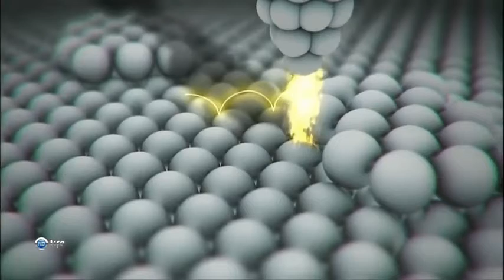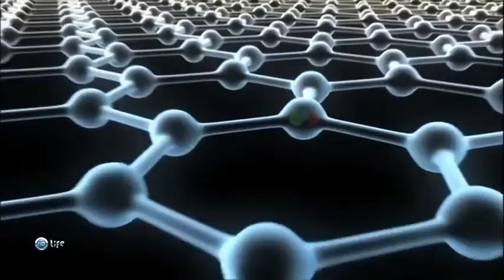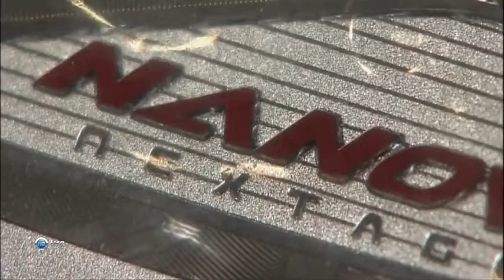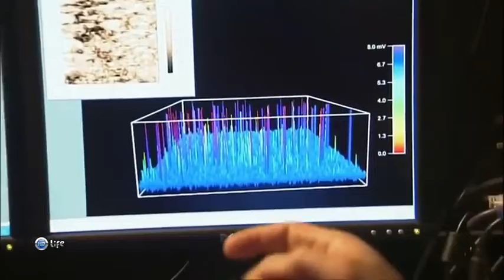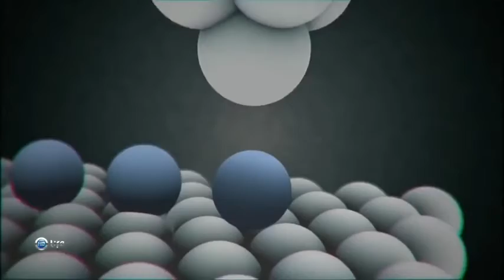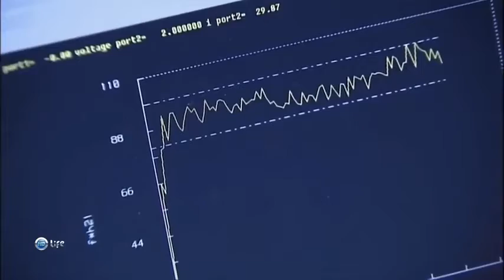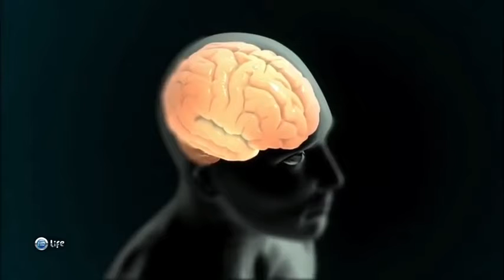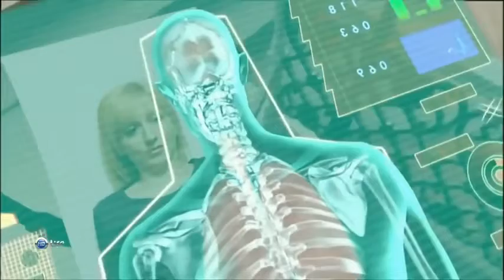Nanotecnologia Lo Mejor de La Ciencia Documental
NANOTECNOLOGIA LO QUE LA CIENCIA SIGUE DESCUBRIENDO, TENER UNA TECNOLOGÍA TAN MINUCIOSA CON LA CUAL SE ALCANZAN NUEVOS OBJETIVOS.
NO TE PIERDAS ESTE DOCUMENTAL.